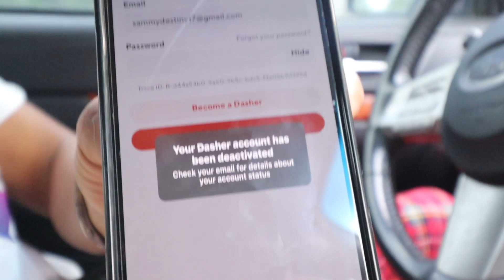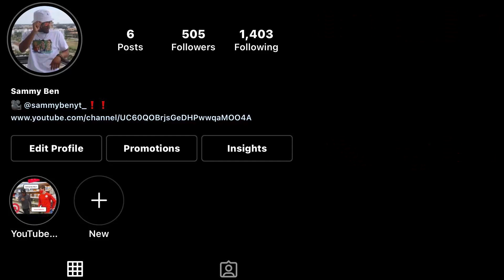Offering Liquor With People's DoorDash Order!